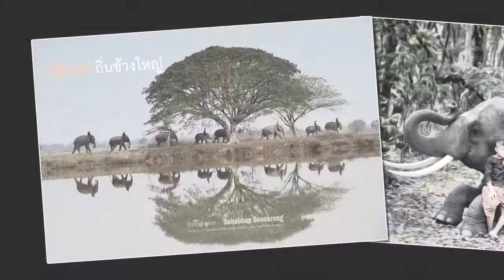ช้างช้างช้างช้าง l สุรินทร์ถิ่นช้างใหญ่ l Surin, The land of elephants.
บันทึกภาพเป็นความทรงจำ คำขวัญประจำจังหวัดสุรินทร์ว่า “สุรินทร์ถิ่นช้างใหญ่ ผ้าไหมงาม ประคำสวย ร่ำรวยปราสาท ผักกาดหวาน ข้าวสารหอม งามพร้อมวัฒนธรรม” เหตุที่คำขวัญจังหวัดบอกไว้ว่า “สุรินทร์ถิ่นช้างใหญ่” นั้นก็คงเป็นเพราะสุรินทร์เป็นจังหวัดที่มีการเลี้ยงช้างมากที่สุดในประเทศไทย และอาจจะมากที่สุดในโลกก็ว่าได้ โดยที่ “หมู่บ้านช้างบ้านตากลาง” ต.กระโพ อ.ท่าตูม และหมู่บ้านอื่นในละแวกเดียวกัน เป็นชุมชนชาวกวย ที่มีการเลี้ยงช้างมากที่สุด มีวัฒนธรรม ขนบธรรมเนียม จารีต ประเพณี และเอกลักษณ์อันโดดเด่น เป็นการเฉพาะที่ไม่เหมือนใคร ทั้งในด้านภาษาพูดความเป็นอยู่ร่วมกันระหว่าง คนกับช้างและวัฒนธรรมในระบบพึ่งพาถ้อยทีถ้อยอาศัยมาเป็นเวลานานหลายชั่วอายุคน เช่น เวลา มีงานต่าง ๆ ทุกครั้งจะมีช้างมาร่วมด้วย เป็นความผูกพันกันยากที่จะแยกออกจากกันได้